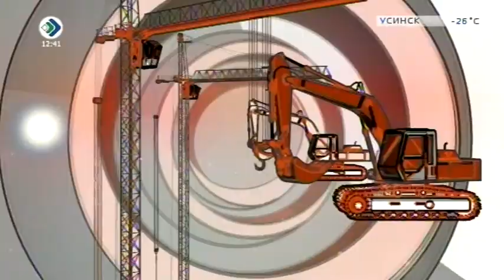«Рабочий полдень». Росгвардия. 22 февраля 2017